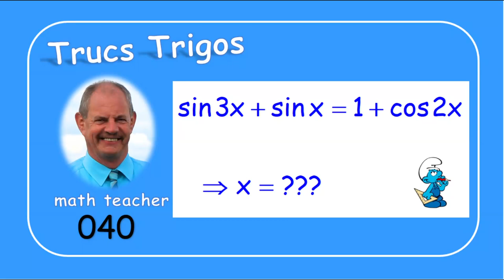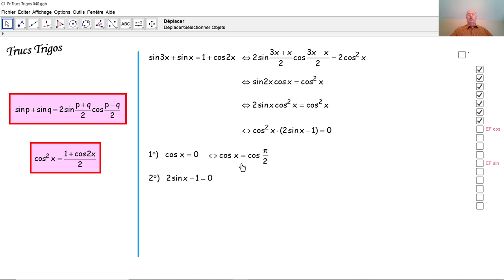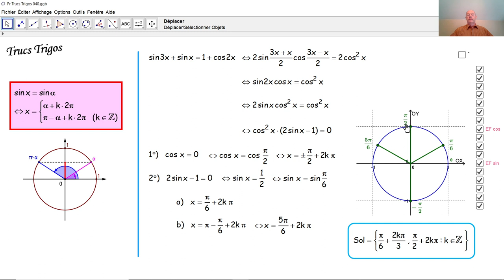Trucs Trigos 040